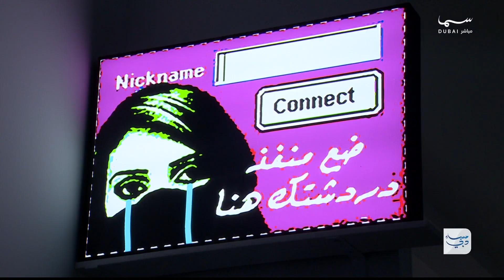معرض الصفحة الرئيسية .. مراحل تطور استخدام الإنترنت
مساء دبي | في هذا التقرير، نتناول كيف تغيرت نظرة المجتمع المحافظ نحو الإنترنت، حيث أصبح الأفراد يعبرون عن أنفسهم بنفس الهوية الرقمية والواقعية. يعرض معرض الصفحة الرئيسية مراحل تطور استخدام الإنترنت بدءًا من التجارب المبكرة وصولًا إلى التحديات الحالية مع انتشار الذكاء الاصطناعي، مُبرزًا الحاجة للحذر في التعامل مع هذه التقنية. كما توضح الأعمال الفنية المخاوف المرتبطة بالمحتوى المتزايد على الإنترنت وتأثيره على الأفراد.